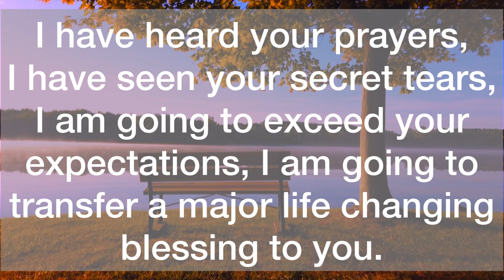💌My child, Say Your Final Farewell to…